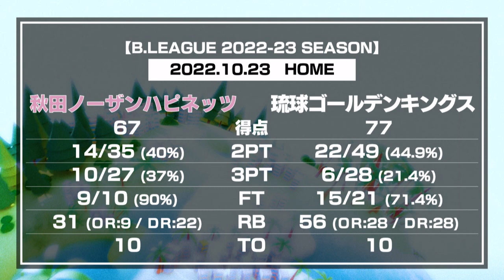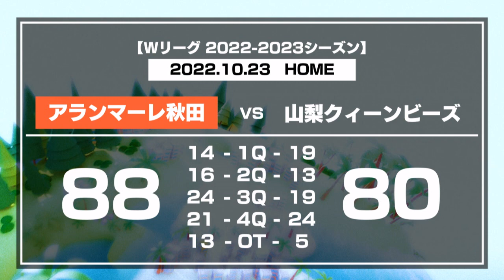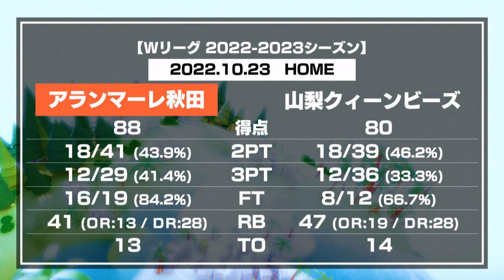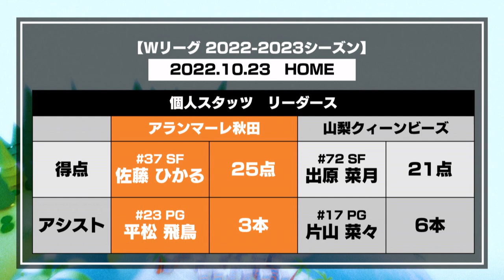ハピネッツ、アランマーレ秋田など話題盛りだくさん！